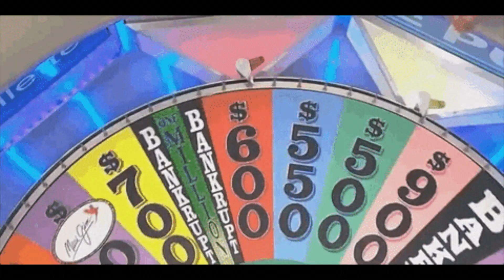A day in the life of a working musician - Ep. 2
Another installment with behind the scenes looks at how a working cover band functions on gig days. This time at the Tryon International Equestrian Center providing entertainment for their "Saturday Night Lights" event.